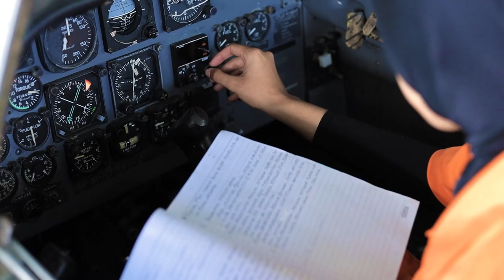VIDEO ANGKATAN SMK PENERBANGAN AAG ADISUTJIPTO YOGYAKARTA 23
Hai gais, kami Oasis Creative Indonesia yang bergerak di bidang pembuatan Buku Tahunan Sekolah, dan juga Video Momen Angkatan. Bagi kalian yang sedang mencari vendor untuk Angkatan Sekolah kalian silahkan kontak kakak-kakak oasis link dibawah ini :D.
Salam hangat selalu dari kami,
Oasis Creative.